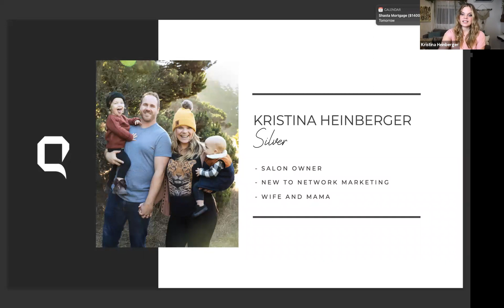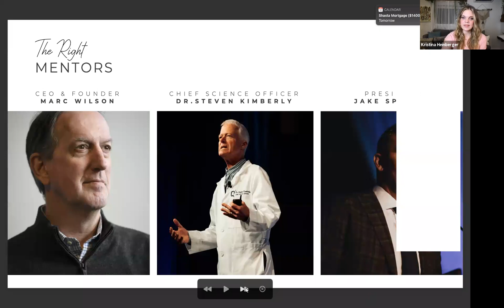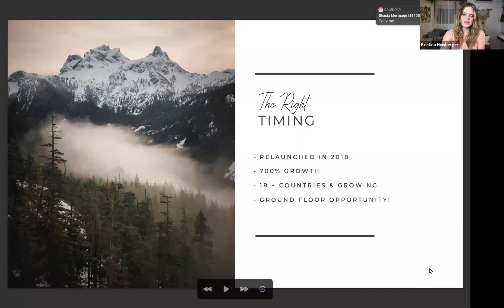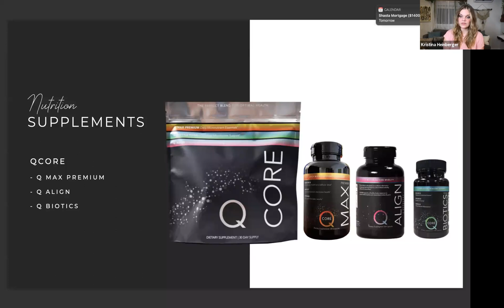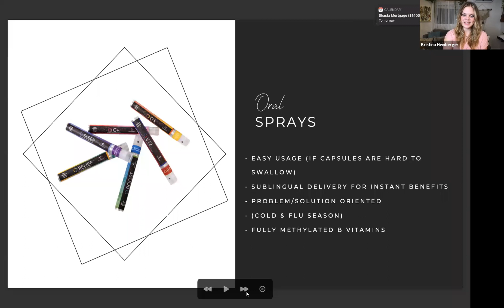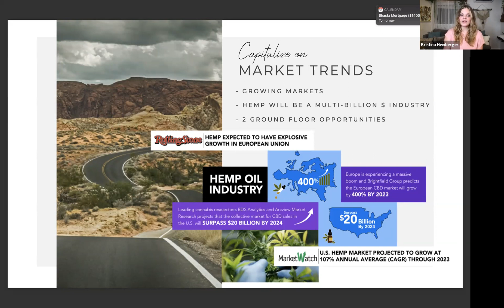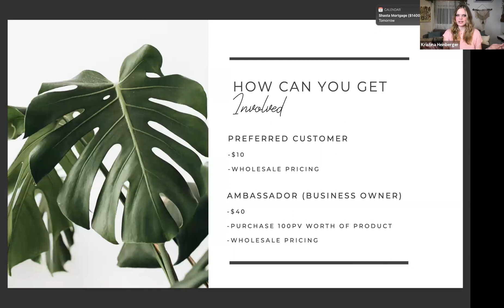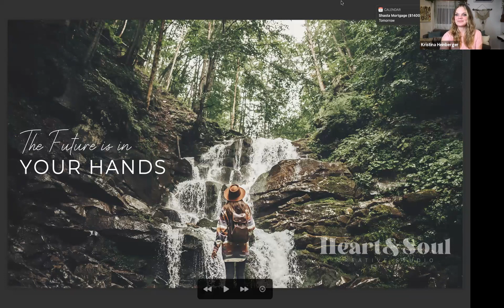Kristina Heinberger Silver 2/9